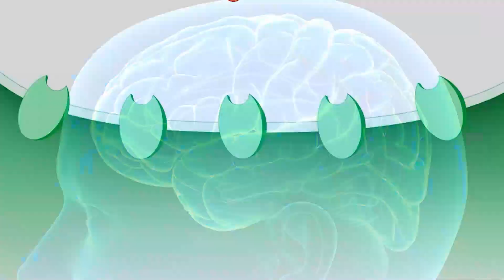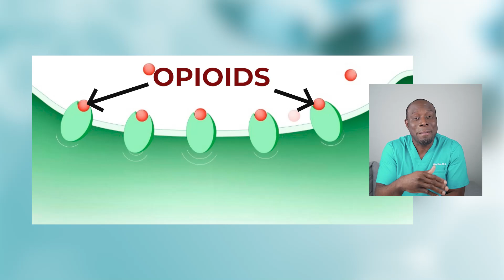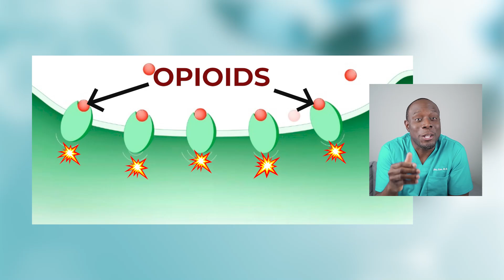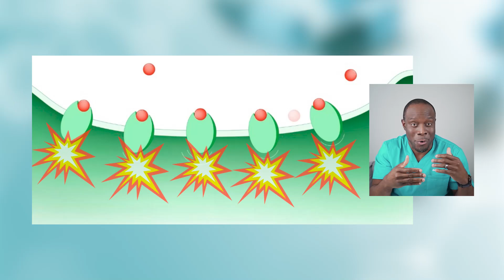Tackling Opioid Risks: From Tolerance to Overdose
In today's episode of MedScience Simplified, Dr. Zikky, a seasoned radiologist with a deep-rooted background in neuroscience, delves into the intricate world of opioid tolerance, relapse, and the looming danger of overdose. Join us as we demystify the complex mechanisms behind drug tolerance and explore the critical factors contributing to opioid-related risks.

Drug tolerance is a phenomenon where the body requires increasingly higher doses of opioids to achieve the same level of relief. Dr. Zikky breaks down this concept using simple analogies, explaining how prolonged opioid use can lead to receptor desensitization and down-regulation in the brain and spine, ultimately necessitating higher doses for effectiveness.

But what happens when someone stops using opioids? Dr. Zikky discusses the body's remarkable ability to recalibrate, restoring receptors to their original sensitivity. However, the danger of relapse looms large, as returning to high doses after a period of abstinence can significantly heighten the risk of overdose.

This video isn't just about understanding opioid mechanisms; it's about acknowledging the stark reality of opioid-related dangers. Dr. Zikky emphasizes the importance of seeking support from healthcare professionals and adhering to strict guidelines when using opioids to mitigate these risks effectively.

Join the discussion by dropping your questions in the comments below. Stay informed, stay safe, and thank you for being a part of this crucial conversation on opioid awareness.